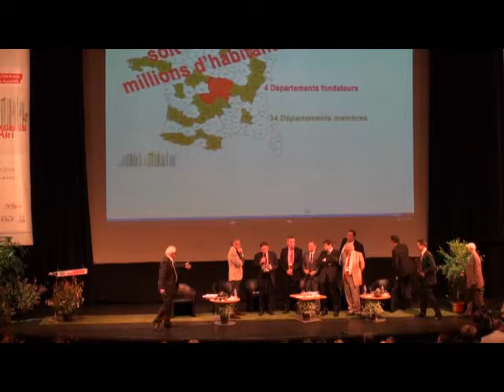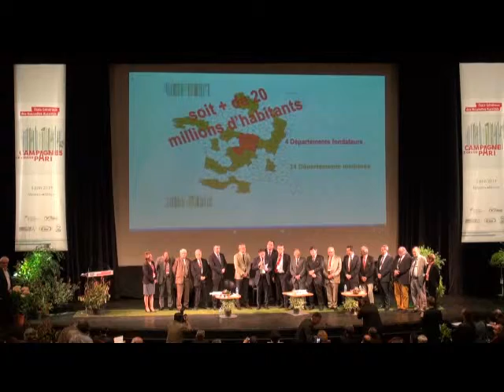Etats Généraux des Nouvelles Ruralités - Patrice JOLY - Appel de Nevers - (V025)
Lecture et remise à André VALLINI de "l'Appel de Nevers" par Patrice JOLY, Président du Conseil Général de la Nièvre, entouré de 15 présidents d'autres conseils Généraux.

Nevers accueillait le 5 juin 2014, les participants aux "Etats Généraux des Nouvelles Ruralités - Campagnes, le Grand Pari". Recevant à cette occasion les ministres Sylvia PINEL et André VALLINI, les présidents des Conseils généraux présents ont exprimé au gouvernement et ses représentants leur position quant à la réforme territoriale envisagée.